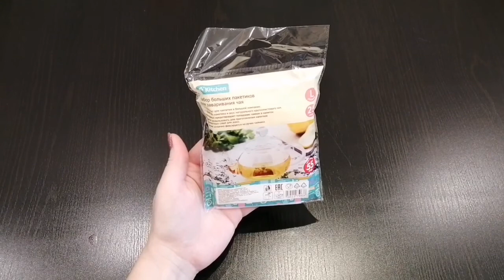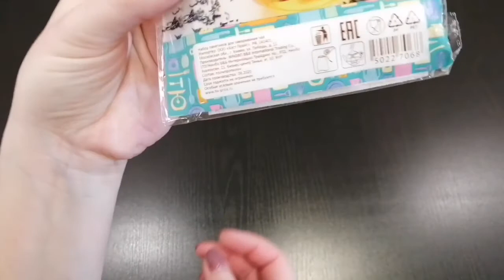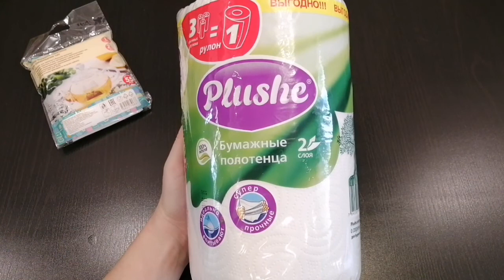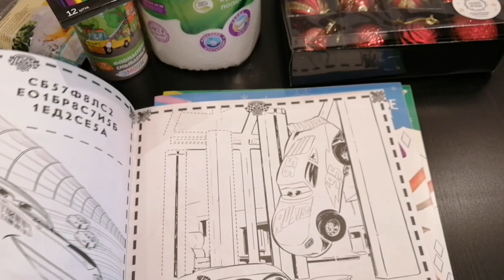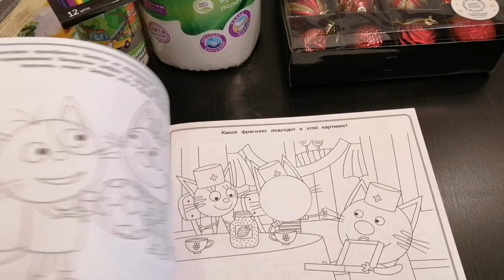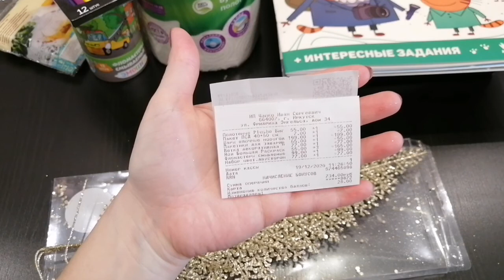Фикс прайс. Подарки детям/ ёлочные игрушки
Всем привет.
Авторов грубых и оскорбительных комментариев отправляю сразу в "бан"!
Регистрация БЕСПЛАТНАЯ и шикарные ПОДАРКИ
Страхование Вашего авто ОСАГО - ПИШИТЕ ПОМОГУ.
Я уже вывела 1784 руб.
Введи этот код - M_199645 - и получи 40% к твоему Кэшбэк на 2 недели
Тут я сканирую покупки и зарабатываю